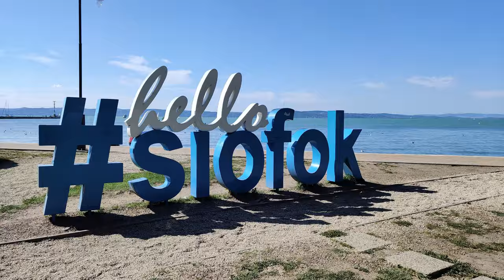Scitec Muscle Beach 2021 krátke video